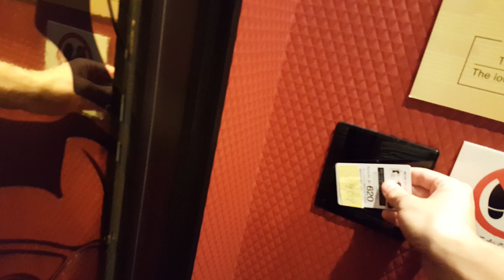Why I Love Capsule Hotels (especially when attached to Bathhouses)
I love capsule hotels because they're a fantastic value for the budget conscious traveler. This is a review of two capsule hotels I stayed at in Tokyo: (1) Centurion Hotel Residential Cabin Tower in Akasaka (2) Green Plaza Shinjuku (closed)

Also sorry for the crappy footage quality/shakiness. This was filmed 1-2 years ago on my smartphone and at the time I wasn't really sure if I was going to do anything with the footage.